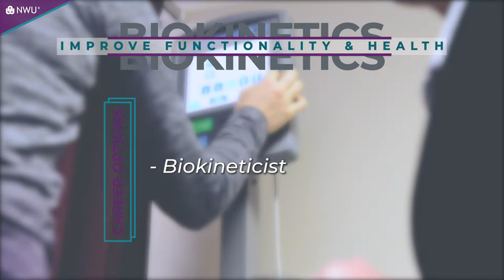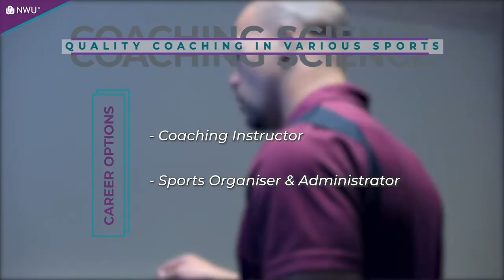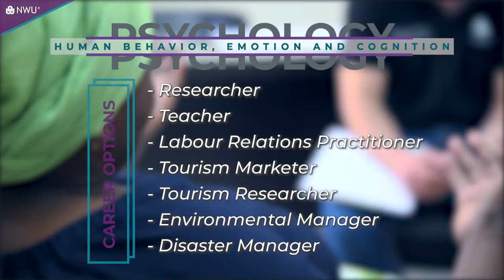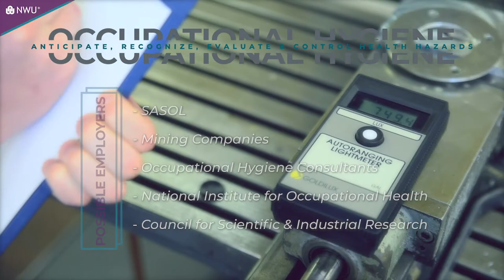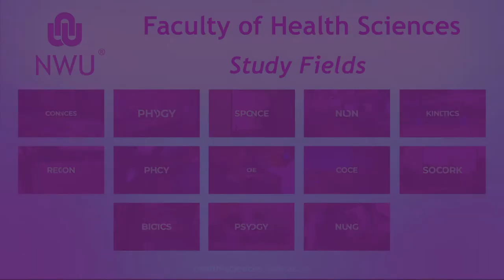Faculty of Health Sciences: Fields of study